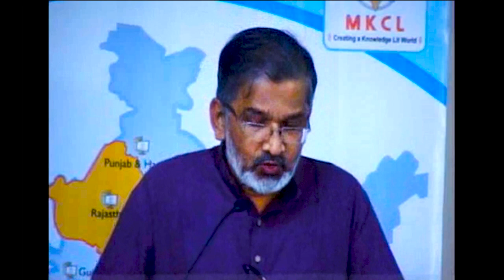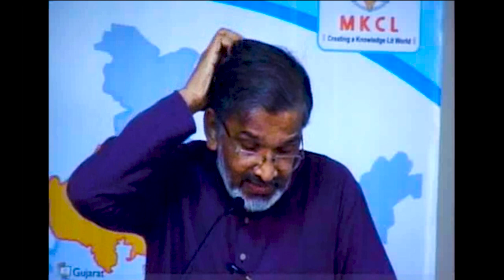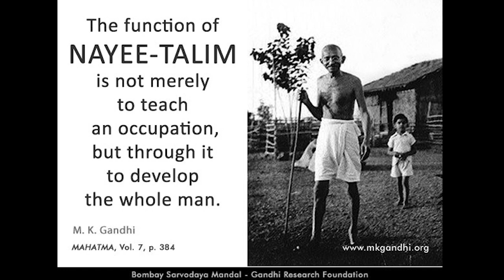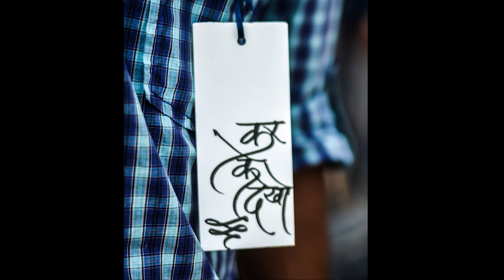Nayee Talim - Way of Learning | Dr Abhay Bang | MKCL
Dr. Abhay Bang, Director SEARCH, speaks about 'Nayee Taleem' in the conference of Maharashtra Meta University and New Education organized by MKCL, Pune